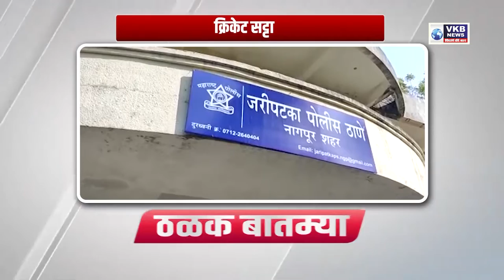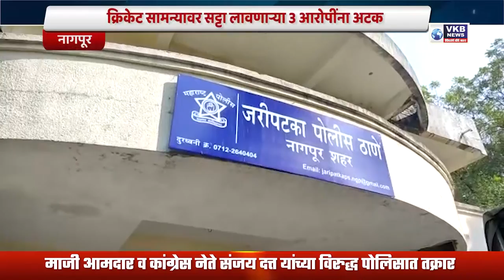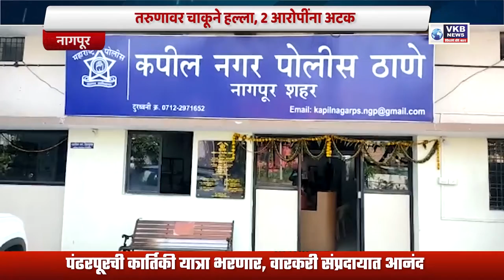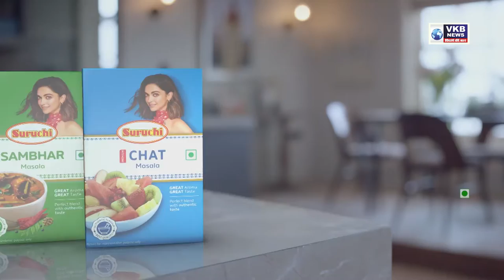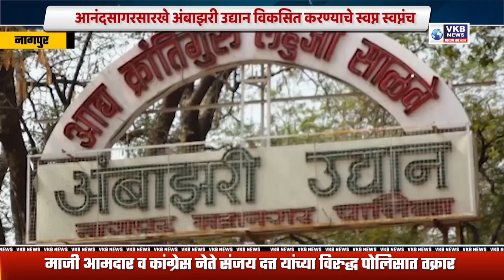नगरसेवकांचा जाहीर निषेध !